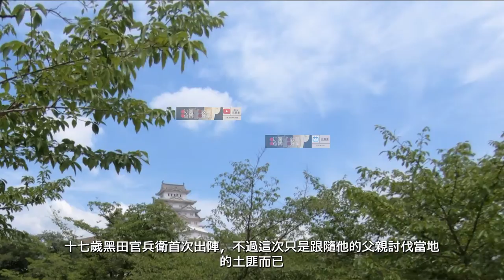少年天才三歲看老，梟雄軍師黑田官兵衛孝高如何評價織田信長？他和豐臣秀吉的另一軍師竹中半兵衛之間的本質區別，姬路城真正的主人，信仰天主教的切支丹大名。【黑田官兵衛孝高1】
豐臣秀吉有兩位著名軍師，竹中半兵衛和黑田孝高，也就是黑田官兵衛，所以他們兩合稱秀吉的軍師兩兵衛。他們號稱助鯉成龍，可以說豐臣秀吉能成就天下人很大程度都靠他們的參謀。
其中竹中半兵衛對豐臣秀吉一直是忠心耿耿，甘心做一個清心寡欲的完全的謀士；而黑田官兵衛則是完全不同，他的野心很大，表現欲也強，也說不上多忠誠，他的策略中經常也包含自己勢力發展的私心，完全可以說是一代梟雄。